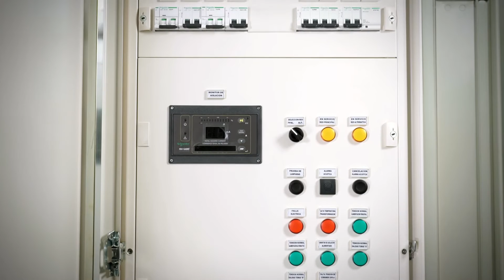Tableros Prisma G y P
Oferta compacta, totalmente componible y modular. Tableros protocolizados hasta 630A